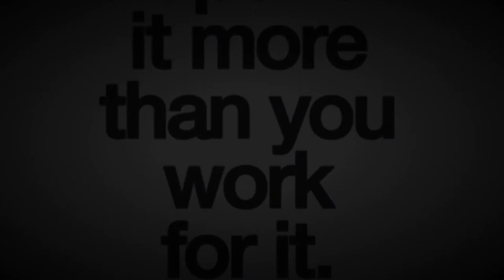Jay-R Strowbridge's "Counters On Top Of Counters"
In The Game Of Basketball A Player Has To Have A Go To Move! What Happens When The Defense Knows Your Favorite Move? One Must Have A Counter Move. Jay-R Demonstrates A Series Of Counter Moves In This Video. If You Work On These Move Daily In Practice You Will Become More Comfortable & Confident Player. Develop Your Skills To Become A Elite Player. The Strow Show & Next Level Preps